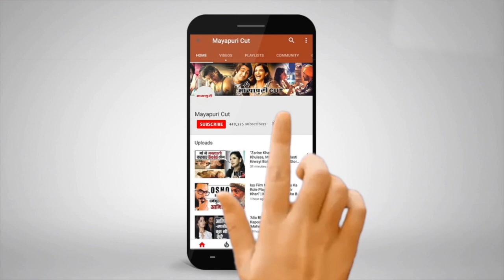"Salman Khan" Ka Jab Kashmiri Bachchon Ne Udaya Mazak | Notebook | Pranutan Bahl | Zaheer Iqbal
सलमान खान प्रोडक्शन की एक और फिल्म नोटबुक रिलीज हो गई है। फिल्म का प्रमोशन दोनों डेब्यूटेंट ने मिलकर किया है। हाल ही में प्रनूतन और जहिर कश्मिरी बच्चों के साथ फिल्म प्रमोशन के लिए पहुंचे। इस दौरान वो बच्चों के साथ मस्ती करते भी नज़र आये।